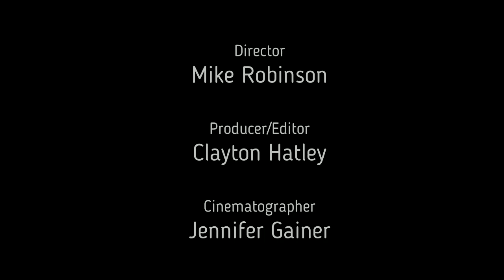Nondenominational Church services - Hear what the Spirit Says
Online Nondenominational Church services -Hear what the Spirit Says - Bible Love/Christian Sermon. Hearing the Holy Spirit is not something you do. Hearing God is someone you must be.
As believers in Jesus Christ, we naturally want to know how we can hear God’s voice. Does the Spirit speak? Is He speaking to me? The good news is, yes, the Spirit is speaking. And like a radio show broadcasting into the airwaves, the Spirit speaks all the time. The question is, are we tuned into the right wavelength through the Word?

In Hear What the Spirit Says, Pastor Mike Robinson reveals a groundbreaking, Bible-based teaching about hearing the Spirit’s voice. God communicates with us in multiple ways, whether through the Bible, through circumstances, or even through a whisper. Robinson demonstrates how we can mature from hearing His voice as sheep to hearing it as His friend to even hearing it as a prophet. When we begin to understand the general and specific ways God speaks to us, then we can begin to cultivate a life of deeper connection with the Spirit of God.
This video will help you:
Gain a better understanding of how to recognize God’s voice
Value the voice of the Lord
Discern the general voice of God from the specific voice of God
Grow in their relationship with the Lord by developing consistent time with His Word
Enjoy drawing closer to their Creator
This sermon will demystify the process of hearing God and take you to a new level in your faith. The Spirit is speaking. Are you listening?